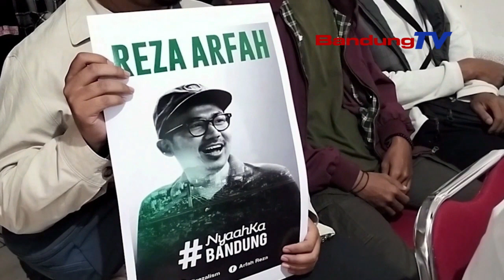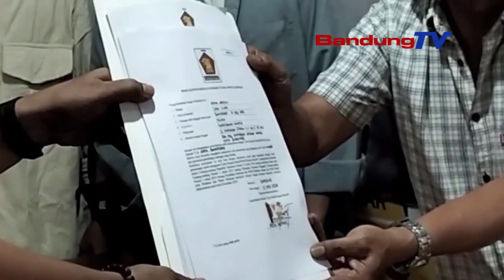KETUA PEMUDA MUHAMMADIYAH JABAR DAFTAR SEBAGAI BACAWALKOT BANDUNG